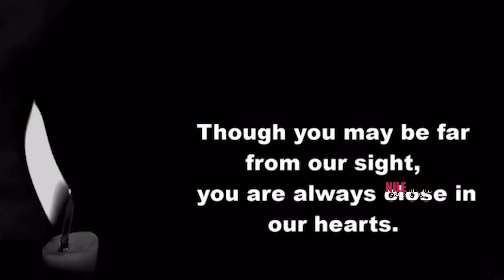RIAK NYARWENG BY PANAN GARANG ATIEU